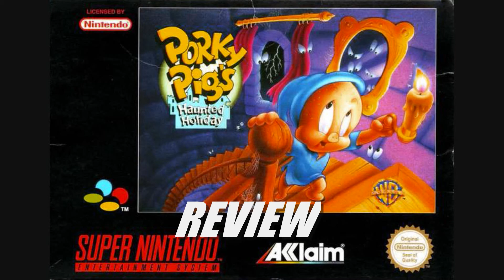PORKY PIG'S HAUNTED HOLIDAY (1995) REVIEW 2017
Porky Pig stars in a Horror game on the SNES!?!  We gotta' play this!  How does it stack up against similar platforming titles?  You'll have to play my video to find out!